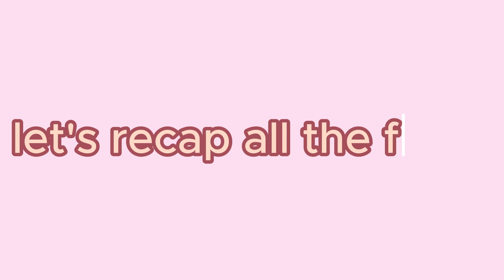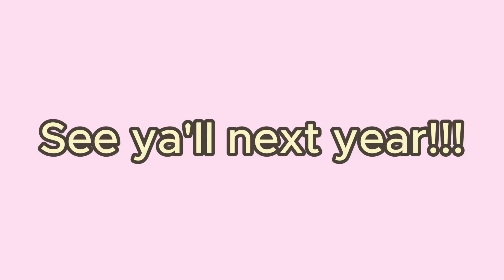2023 at a Glance 🤩🤩 | year rewind/recap | JASMINE ANN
Hey guys!!! This year has been so much fun; sharing bits and pieces of my life and finally posting frequently on YouTube has been a blast!! The younger me is screaming for joy because I've always wanted to post on YouTube, and here I am! New year, more goals, and new adventure! Happy New Year!!! Love you all so much 🩷

Amazon Storefront 🛍️:

🎀 FAQ
where are you from? Born PI🇵🇭 & raised HI 🌺
ethnicity? → Full Filipina
camera? → Canon v10

Remember to be kind to yourself!
Xoxo, Jas